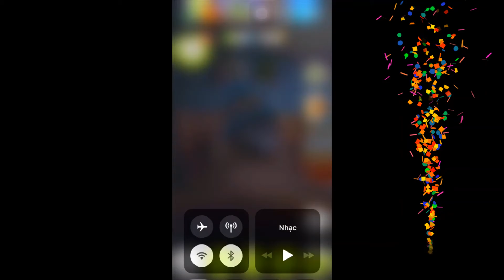Talking Tom,Mèo sắm đồ mới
Talking Tom